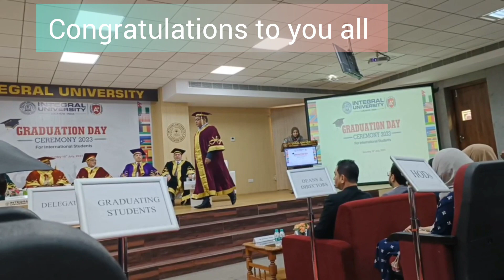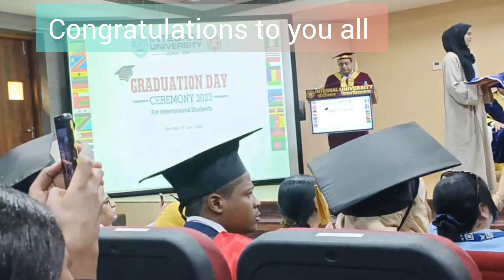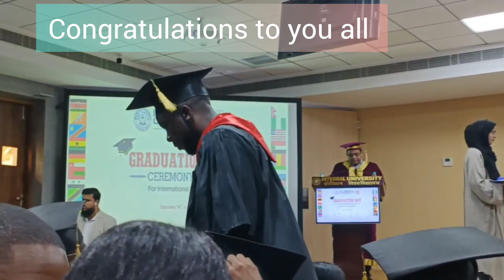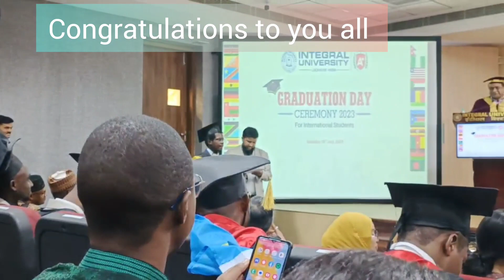Integral university convocation 2023 ,15th July